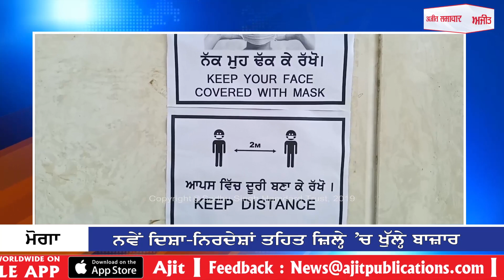ਮੋਗਾ ਜ਼ਿਲ੍ਹਾ ਪ੍ਰਸ਼ਾਸਨ ਵਲੋਂ ਕੋਵਿਡ-19 ਨੂੰ ਲੈ ਕੇ ਜਾਰੀ ਤਾਲਾਬੰਦੀ ਲਈ ਨਵੇਂ ਹੁਕਮ ਜਾਰੀ